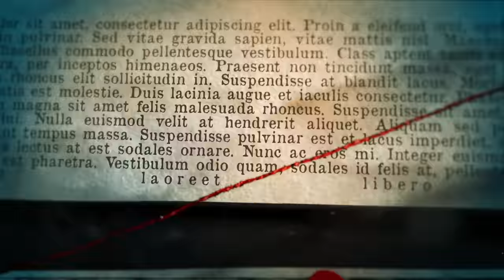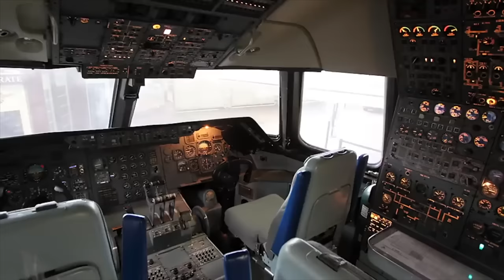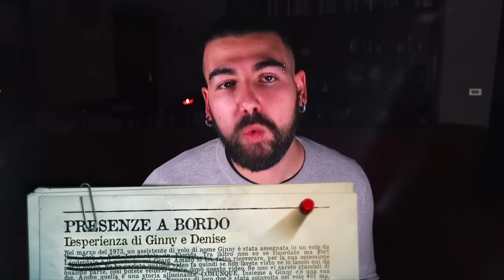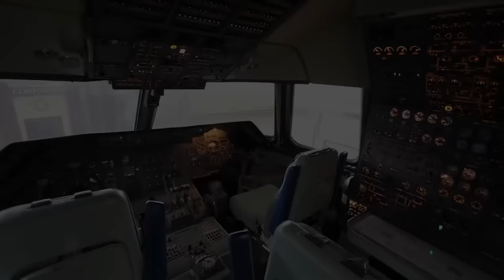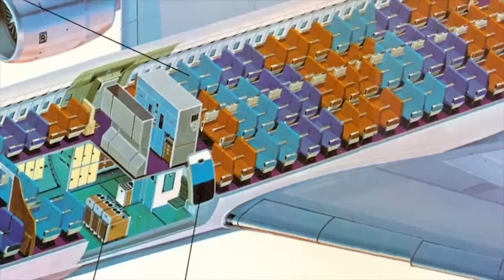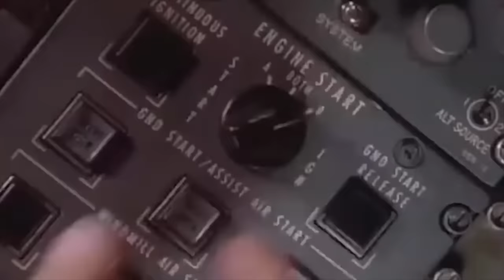I FANTASMI DEL VOLO 401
Che crediate o meno nel paranormale, la storia del volo 401 è obiettivamente strana e inquietante. Per non parlare di quello che è successo dopo...